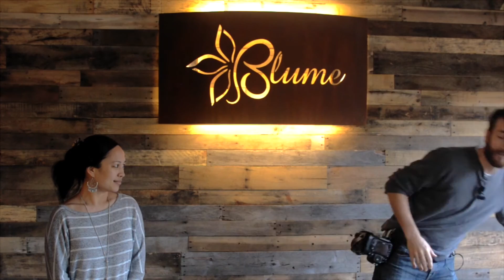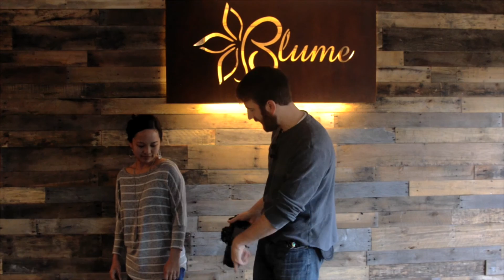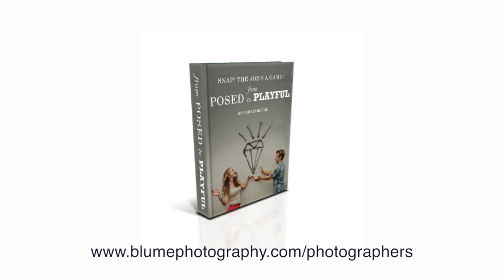The New Sexy: Class and Confidence in an Age of Abuse with Phillip Blume